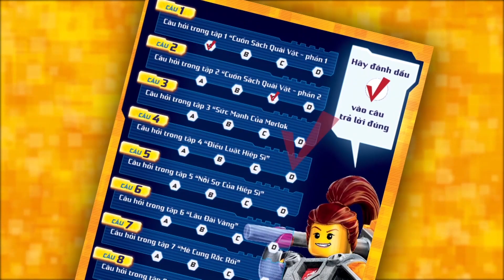Ngọc Trai giới thiệu phim Hiệp Sĩ NEXO - Tập 1 : Cuốn Sách Quái Vật (phần 1)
Giới thiêu phim Hiệp Sĩ NEXO
Tập 1 : Cuốn Sách Quái Vật (phần 1)

Trong một thế giới ở tương lai, “Vương quốc của các Hiệp sĩ Knighton” là nơi các Hiệp sĩ Nexo luôn chiến đấu và bảo vệ người dân trước sự độc ác của Chúa tể Jestro.
Một thế giới của khoa học kỹ thuật tiên tiến và những Hiệp sĩ vĩ đại
Câu chuyện xoay quanh 5 Hiệp sĩ dũng cảm luôn sát cánh bên nhau, đó chính là Clay (đội trưởng), Macy, Lance, Aaron và Axl. Dưới sự dẫn dắt của sư phụ Merlok 2.0, 5 người bạn lên đường chiến đấu và tiêu diệt tên Chúa tể Jestro.
Clay, Macy, Lance, Aaron và Axl là những Hiệp sĩ tài giỏi, luôn yêu thương và bảo vệ lẫn nhau
Sự kết hợp độc đáo giữa các yếu tố "hiệp sĩ" với khoa học viễn tưởng như: một hiệp sĩ cầm thương nhưng cưỡi ngựa máy bay lơ lửng trên không; hay vũ khí cung tên được thay bằng nỏ bắn laser...
Clay Moorington – đội trưởng của nhóm Hiệp sĩ Nexo, với biệt danh là Đại bàng dũng mãnh. Clay luôn luôn sẵn sàng chiến đấu và hy sinh vì một lý tưởng duy nhất là bảo vệ bạn bè và Vương quốc
Macy Halbert lấy màu đỏ  và hình ảnh rồng làm biểu tượng. Tuy thân phận là một công chúa, nhưng Macy luôn khát khao trở thành 1 Hiệp sĩ đúng nghĩ và cô luôn cố gắng vì điều đó
Aaron Fox – Cáo xanh mạo hiểm. Trong nhóm, Aaron đóng vai trò là một xạ thụ cừ khôi và chịu trách nhiệm về những pha hành động mạo hiểm
Lance Richmond – Ngựa trắng kiêu hãnh. Lance chính là hình tượng chuẩn “Soái ca” trong Vương quốc. Trên chiến trường, Lance luôn nổi bật với hình thức chiến
Axl – Bò tót lực sĩ. Việc mà Axl coi là quan trọng nhất chính là ăn uống. Còn việc quan trọng thứ nhì đó chính là chiến đấu tiêu diệt quái vật
XEM PHIM CÙNG HTV3 - NHẬN QUA TẠI CỬA HÀNG KINGDOM
Hãy vượt qua những thử thách để sở hữu những tấm khiên tuyệt chiêu sức mạnh độc đáo. Sau mỗi tập phim, HTV3 sẽ có một câu hỏi thử thách dành cho các bạn. Để tham gia trò chơi, các bạn hãy đến ngay cửa hàng My Kingdom hoặc các cửa hàng đồ chơi LEGO NEXO Knights để nhận liền một cuốn “Cẩm nang chiến đấu của hiệp sĩ NEXO” – cẩm nang được phát hoàn toàn miễn phí tại cửa hàng nhé.
Bạn hãy trả lời câu hỏi vào Cuốn cẩm nang mang đến My Kingdom để nhận ngay khiên sức mạnh. Mỗi tập sẽ là 1 câu hỏi, các bạn hãy sưu tập đủ các câu hỏi để có thể đổi được quà nhé.
Bộ phim Hiệp sĩ Nexo sẽ chính thức ra mắt khán giả vào lúc 10:00, bắt đầu từ ngày 14/05/2016 trên HTV3.
Phát sóng: 10g00 - thứ 7 và chủ nhật hàng tuần
Phát lại: 18g30 - thứ 7 và chủ nhật